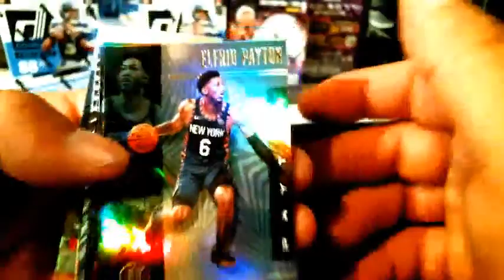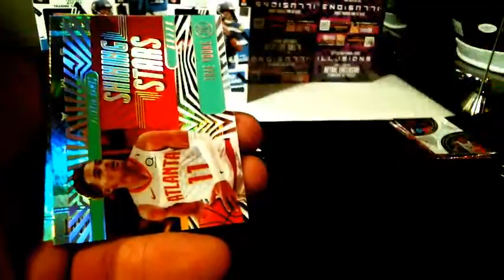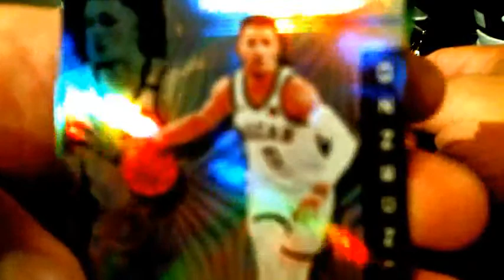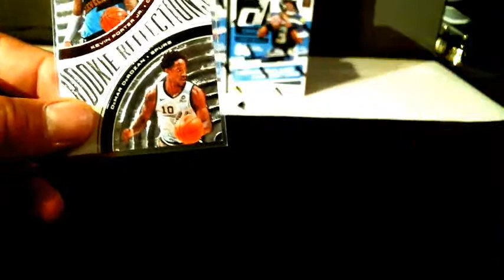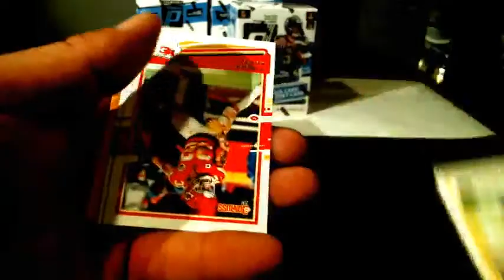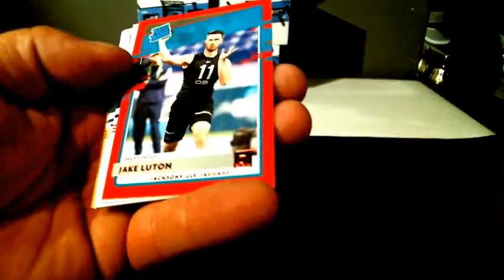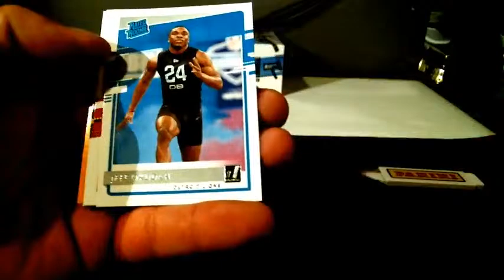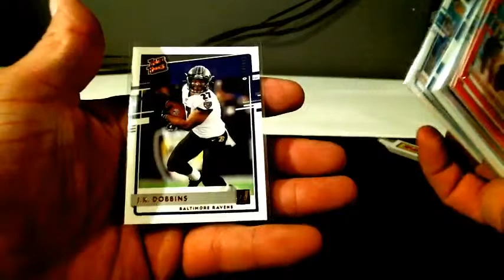2019-20 Illusions NBA 10x Blaster Break #3 & 2020 Donruss NFL 10x Break #1